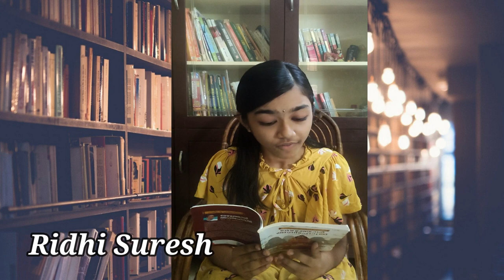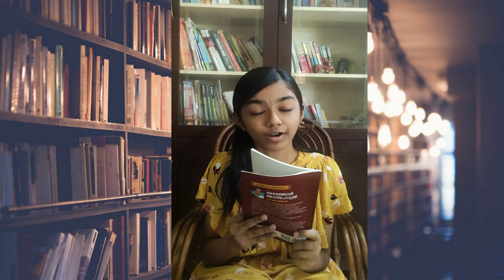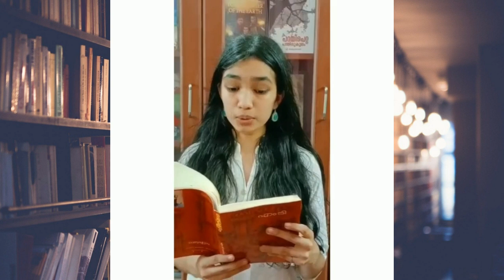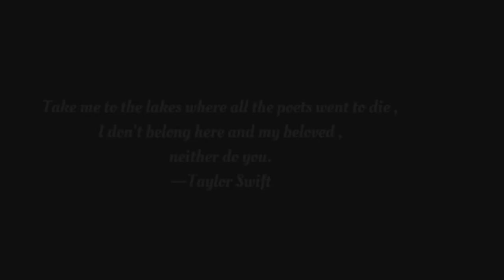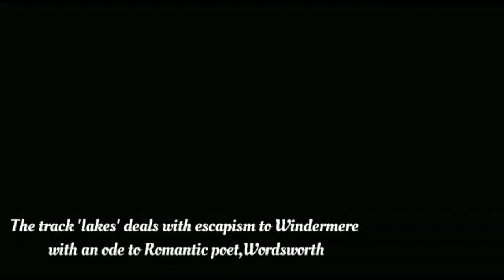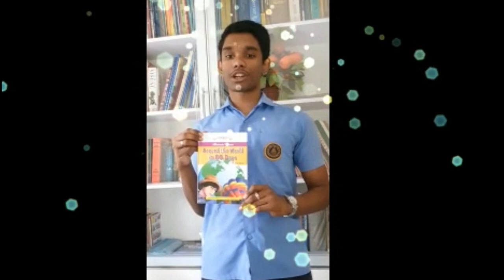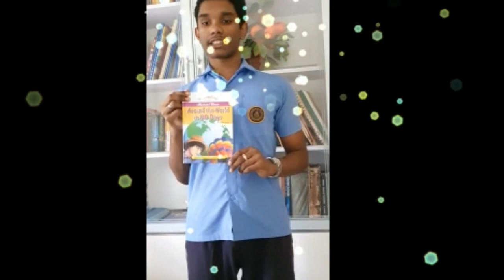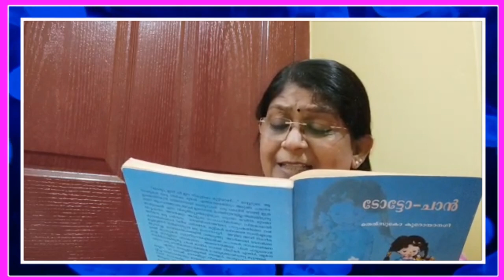National Reading Day 2021-22 | Bharatiya Vidya Bhavans Vidya Mandir, Poochatty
BVBVM